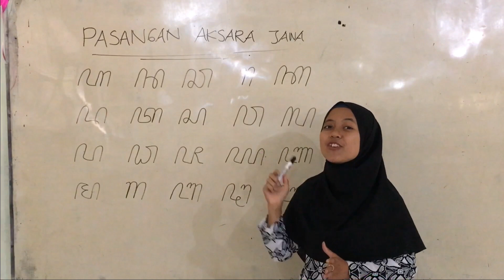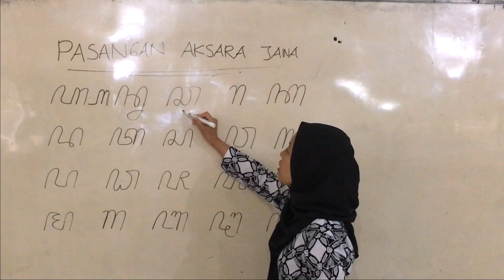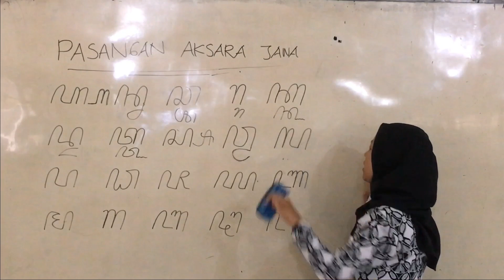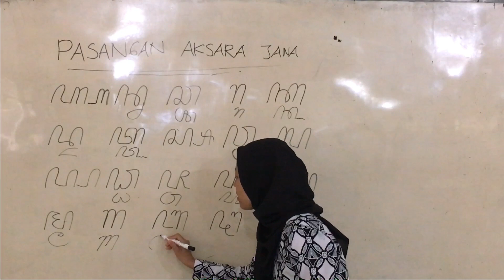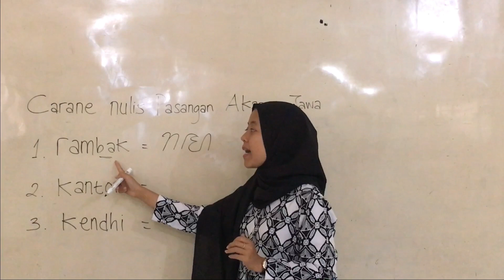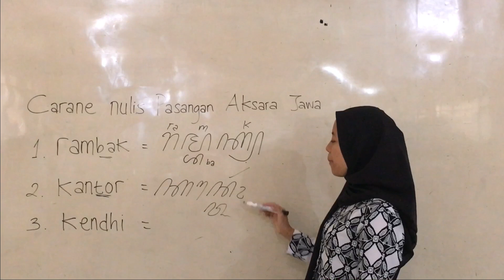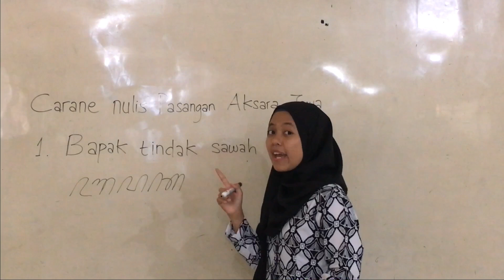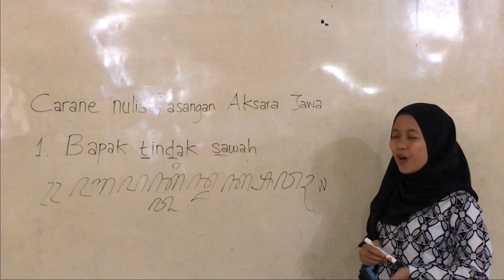YOK SINAU PASANGAN AKSARA JAWA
Materi Pasangan Aksara Jawa kangge siswa kelas 7,8,9 SMP/MTs